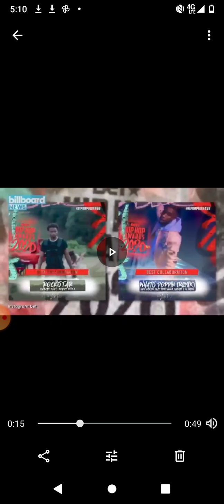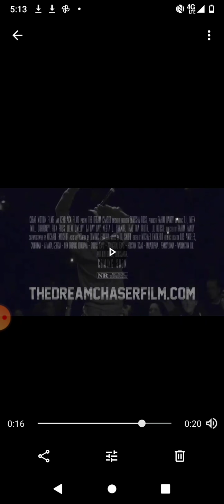Da Baby Exposed!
Lil Snupe plays the role of Da Baby